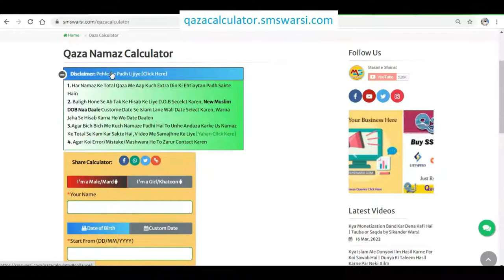isha ki shuru ki 4 sunnat reh jaye to isha ke farz ke bad qaza karni hogi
(NEWS & Update) 📰 📅⏰
Upcoming Videos & Live Timing
Qaza namaz calculator
Sikander Warsi about Isha ki 4 Sunnat reh jaye to qaza karna Zaroori hai
SMS Warsi about isha ki 4 Sunnat
isha ki sunnato ki qaza hai ya nahi
isha ki Namaz ke pehle ki sunnat chut jaye to
kya Sunnat e ghair muakkada ki qaza hoti hai
isha ki 4 char sunnat reh jaye to farz ke bad qaza padhna hoga
isha ki 4 Sunnat reh jaye to kab padhe
इशा की 4 सुन्नत रह जाए तो फ़र्ज़ के बाद क़ज़ा करनी ज़रूरी है
इशा के फ़र्ज़ से पहले की 4 चार सुन्नत की क़ज़ा पढ़ना ज़रूरी है
عشاء کی 4 سنت رہ جائے تو عشاء کے فرض کے بعد قضاء کرنا ضروری ہے
عشاء کی 4 سنت کی قضاء پڑھنا ضروری ہے